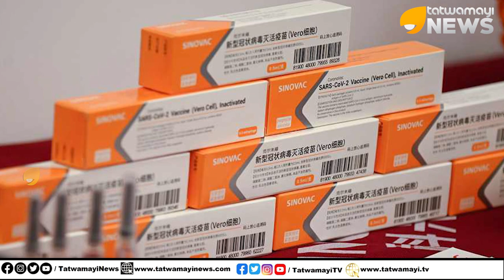മുഖ്യമന്ത്രിയും രാജി വയ്ക്കണം ..നാണമുണ്ടെങ്കിൽ മാത്രം.....അല്ല..അതുണ്ടെങ്കിലല്ലേ ....|KTJaleel | CM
മുഖ്യമന്ത്രിയും രാജി വയ്ക്കണം ..നാണമുണ്ടെങ്കിൽ മാത്രം.